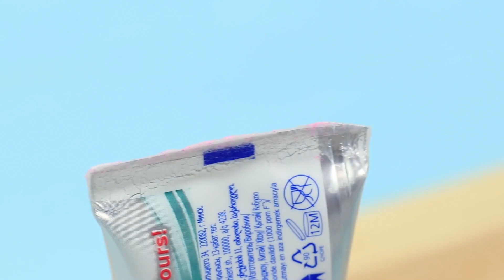16 SCHERZI DURANTE LA ROUTINE MATTUTINA / SCHERZI DIVERTENTI!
Per svegliarsi alla svelta e divertirsi, eccoci qui con nuovi scherzi da fare agli amici la mattina! Guarda il nuovo video e fatti delle grandi risate con noi.

Materiali e strumenti:
• Cuscino con cerniera
• Fibre riempitive per cuscini
• Ciocca di capelli finti
• Forbici
• Nastro
• Sveglie
• Nastro biadesivo
• Cartoncino bianco
• Carta igienica
• Righello
• Matita
• Tubetto di dentifricio
• Bastoncino di legno
• Glitter commestibili
• Cucchiaio
• Cotton fioc
• Carta pergamena
• Ferro da stiro
• Gelatina
• Acqua
• Pennello
• Cartone di latte
• Yogurt liquido
• Broccoli
• Zuccherini
• Stampo di carta per muffin
• Vasetto di yogurt
• Gessi colorati
• Grattugia
• Semolino
• Occhi di plastica
• Pistola a caldo
• Polistirolo
• Sacchetto di carta
• Vecchio pennello per il trucco
• Adesivo dorato
• Pettine
• Contenitore di rossetto vuoto
• Carota
• Pela patate
• Barretta di cioccolato